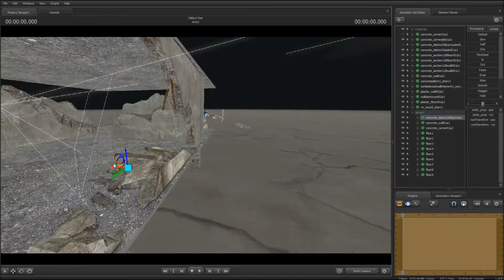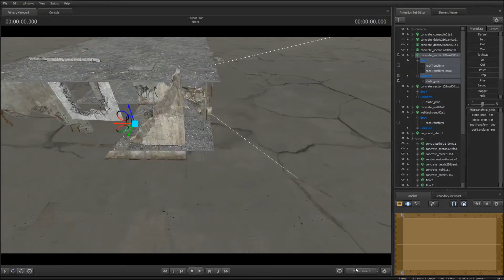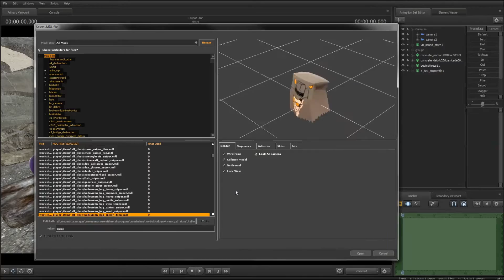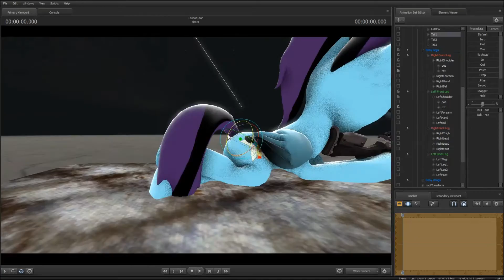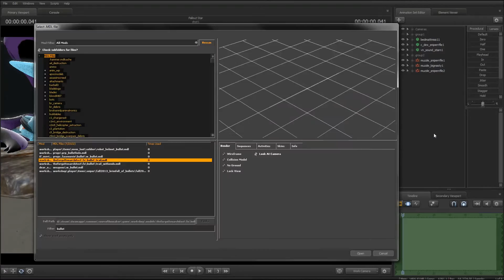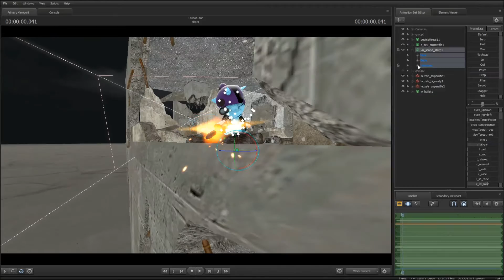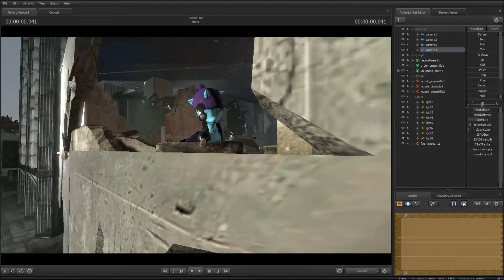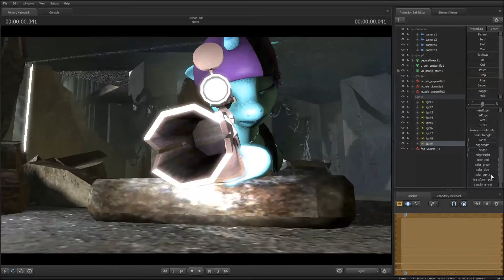Fallout Star time Lapse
Idea that come to me from a friend. First post stylized on Fallut Equestria universe, made in 3h.